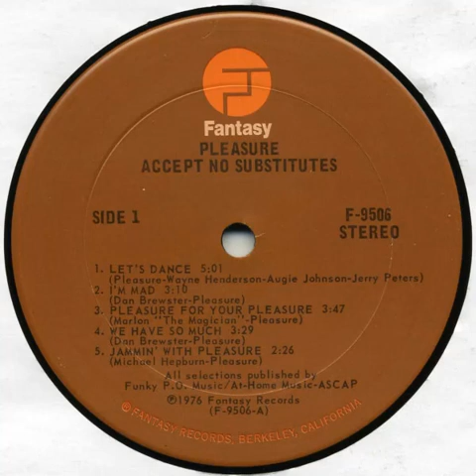PLEASURE- we have so much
from 1976.
Pleasure was formed in Portland, Oregon in 1972 as a merger of two local bands: The Franchise which included drummer Bruce Carter (December 28, 1956 — August 12, 2006), bassist Nathaniel Phillips, and guitarist Marlon McClain, and The Soul Masters, which included keyboardist Donald Hepburn, keyboardist Michael Hepburn, saxophonist Dennis Springer, trombonist/guitarist Dan Brewster, vocalist Sherman Davis, and percussionist Bruce Smith. Other noted musicians have been part of the group along the way, most notably including trumpet player Tony Collins and later on lead vocalist/guitarist Randy Hall. (“Jessie's Girl” and “How Do You Want Your Love”).

In 1974 Grover Washington who was a big fan of the band directed them to seek out The Crusaders' Wayne Henderson. Impressed with what he heard, his enthusiasm led them to a deal with Fantasy Records. This was the beginning of a six-year relationship with the label and a four-year relationship with Wayne Henderson who through his own production company "At Home Productions", was the band's producer and mentor.

In 1979 the band felt confident in their own production skills and came with Future Now and as a result had their best success with the Top Ten R&B hit "Glide".

Pleasure managed to fuse many styles of music including Jazz, Funk, Soul, and Rock along the way and achieved national recognition and excellent record sales, along with catching the ear of many hip hop artists who were inspired to sample much of Pleasure’s material.

This success was visibly evidenced with the now well-established African-American classic cult film, “House Party” featuring Kid and Play, and recently the comedy film “Uncle Drew” featuring NBA legends Shaquile O’Neal and Reggie Miller. Bruce Carter’s drum solo on “Bouncy Lady” along with songs “Let’s Dance” and Joyous were used in the Ultimate Breaks and Beats Series.

Joyous was also used on Janet Jackson's 1997 release, "The Velvet Rope" (“Free Xone”), and Future Now was used in Will Smith’s 2002 release, “Born to Reign”(“1000 Kisses”). “Celebrate The Good Things”, “Thoughts Of Old Flames” and others are still being sampled and used today.

Pleasure bass lines are frequently available on sites where bass players show their interpretations.

After their breakup in 1981 most members managed to stay active in the music scene one way or another through teaching, producing other acts, songwriting for Disney, and touring with artists such as Kenny G, Herb Alpert, The Crusaders, The Whispers, United We Funk All Stars, the Dazz Band and Cool’R just to name a few.

Michael Hepburn (owner of the name and co-founder) is still performing, producing and is presently working as a Civil Deputy Prosecuting Attorney in the King County Office of the Prosecuting Attorney.

Pleasure now is composed of Michael Hepburn, Nathaniel Phillips, Douglas Lewis, Dennis Springer, Brian Foxworth, and Tiffany Wilson, and is enjoying a resurgence with a 2019 release called Now Is The Time released on Pleasure Records. The new release has debuted at #13 in the U. K. and has been celebrated widely by radio DJs and video interviewers worldwide. See the Six Nine Records website provided below and the Pleasure Band Facebook page. Pleasure had the good fortune of becoming label mates with Randy on Six Nine by Randy’s introduction of the Michael and Nate to Neil. The Band is also due to release “One More Time” from the current album as the “A” side of a 45 rpm vinyl record by Neil Pounds under his U.K. Label Six Nine Records Ltd. The “B” side of their 45 is “For Your Pleasure,” which is the introductory selection on the album. Release is expected around the end 2019.